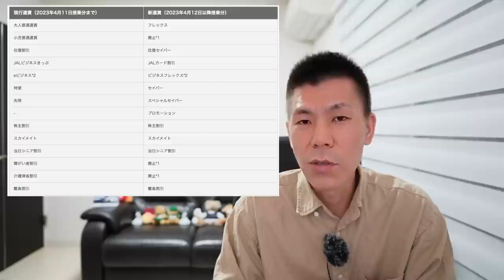全国一律片道6,600円JALスマイルキャンペーン再び発表⁉️✈️